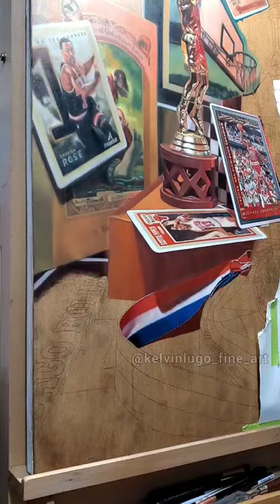bulls nba arte art basketball chicagobulls pintura painting oil baloncesto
Painting in process